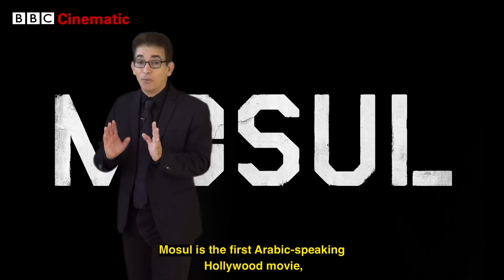تعرف على صانعي موصل أول فيلم حركة هوليوودي ناطق بالعربية ومن بطولة شخصيات عربية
تطلق شبكة نتفلكس هذا الاسبوع اول فيلم هوليوودي ناطق بالعربية ومن بطولة ممثلين عرب، تدور احداثه عام ٢٠١٧ ابان تحرير مدينة موصل من ما يعرف بالدولة الاسلامية، ويسرد قصة فرقة سوات عراقية تخوض معارك عصابات ضارية ضد التنظيم المتطرف. حسام عاصي يناقشه مع منتجيه انتوني وجو روسو، ومحمد الدراجي وممثليه: العراقي سهيل الدباج والتونسي ادام بيسا